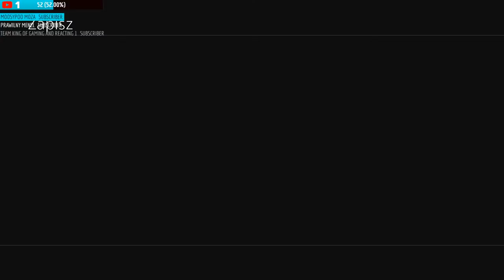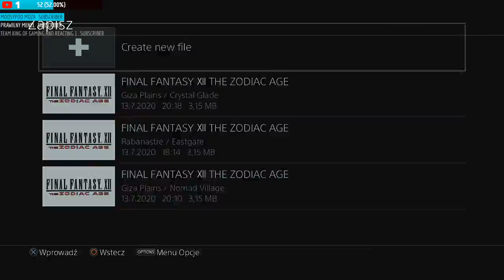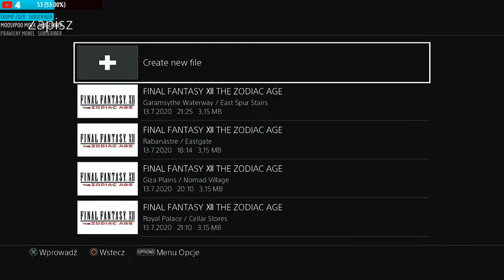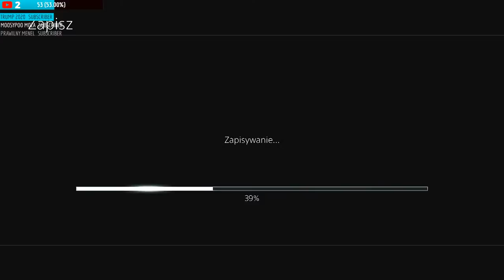#2 | Final Fantasy XII: The Zodiac Age - Uninvited Guests (PS4PRO)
Final Fantasy XII: The Zodiac Age to zremasterowana wersja dwunastej odsłony najpopularniejszej na świecie serii gier jRPG. Za stworzenie tytułu odpowiada niezmiennie firma Square Enix. Oryginalne Final Fantasy XII zadebiutowało w sklepach w 2006 roku na konsoli PlayStation 2. Reedycja została jednak przygotowana na podstawie nigdy niewydanej na Zachodzie rozszerzonej i poprawionej edycji gry o nazwie Final Fantasy XII International Zodiac Job System, która ukazała się w 2007 roku. Przygotowania do produkcji Final Fantasy XII rozpoczęły się jeszcze w 2000 roku. Początkowo pieczę nad zespołem deweloperskim sprawowali Yasumi Matsuno, odpowiadający za cykl Final Fantasy Tactics oraz Hiroyuki Ito zajmujący się Final Fantasy IX. Ze względów zdrowotnych Matsuno musiał zrezygnować ze swojego stanowiska, ale to za jego sprawą gra osadzona została w świcie Ivalice, tym samym co poprzednie gry twórcy – Final Fantasy Tactics: The War of the Lions oraz Vagrant Story. Jeszcze na etapie koncepcyjnym deweloperzy zdecydowali się na wprowadzenie drastycznych zmian do klasycznej formuły jRPG oraz systemu walki i rozwoju postaci. Sprawiają one, że Final Fantasy XII pozostaje jednym z najbardziej unikalnych przedstawicieli cyklu. Warto dodać, że w 2007 roku gra otrzymała również bezpośredni sequel pod postacią Final Fantasy XII: Revenant Wings, które ukazało się jedynie na konsoli Nintendo DS.